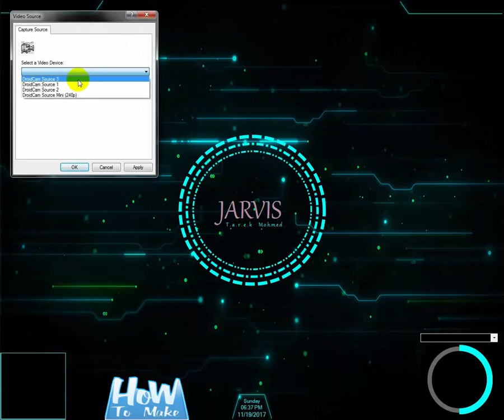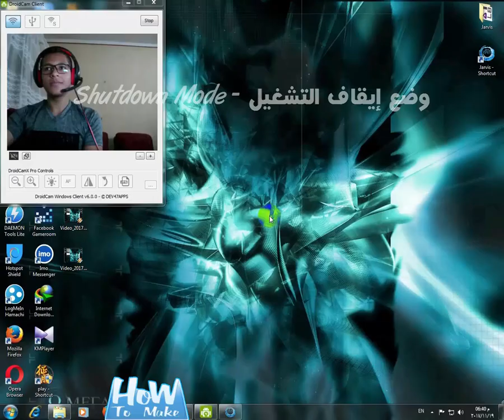كيف تصنع جارفيس مساعد الرجل الحديدي - How To Make Jarvis Iron Man Assistant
كيف تصنع جارفيس مساعد الرجل الحديدي 🤖
جارفيس مساعد الرجل الحديدي هو برنامج بسيط يساعدك على الكمبيوتر ويمكن أن يكون صديقك انه يمكن التحدث والإجابة على أسئلتكم 🤗
الاغانى الموجوده فى الفيديو :
Something Just Like This
Bastille - Pompeii
تابعنا على وسائل التواصل الإجتماعي
لا تنسى أن تترك اعجاب ، تعليق، ومتابعة لمزيد من الفيديوهات